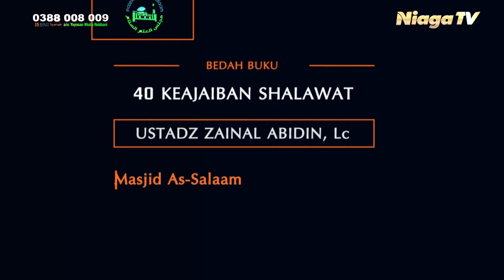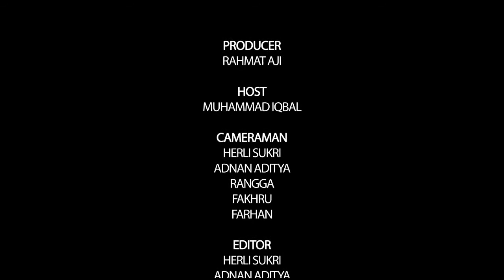Ustadz Zainal Abidin - 40 Keajaiban Shalawat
Mari memperdalam ilmu tentang Islam dengan pemahaman para sahabat Nabi Shallallahu 'Alaihi Wasallam bersama Niaga TV

Download Aplikasi Kami di Google Play Store:
"Niaga TV"

Untuk liputan dan iklan hubungi 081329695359,